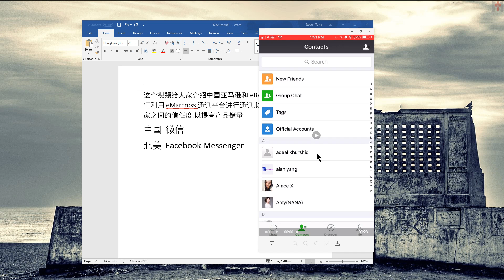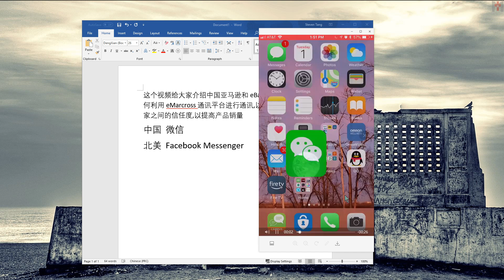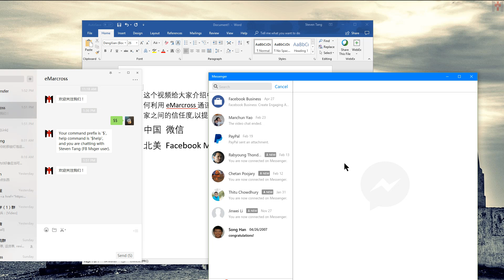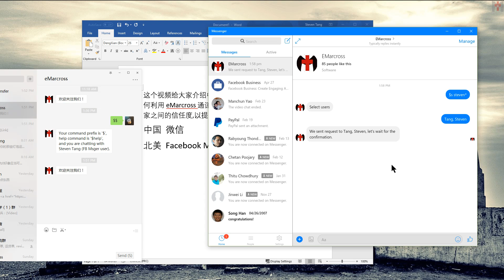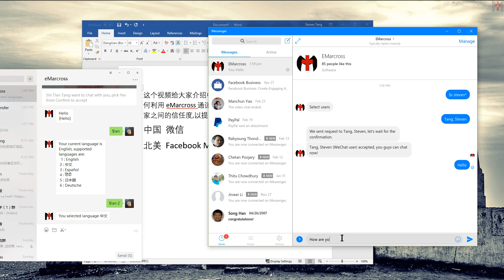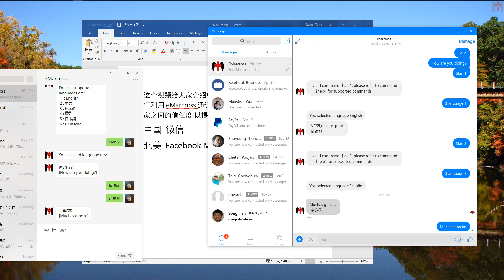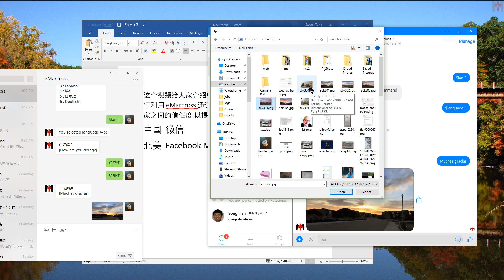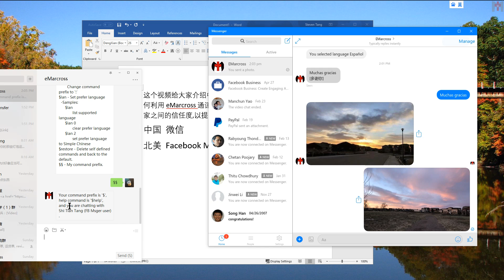how to use emarcross communication platform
This video introduce how the Chinese seller communicate with their North American buyer through our eMarcross communication system via their WeChat